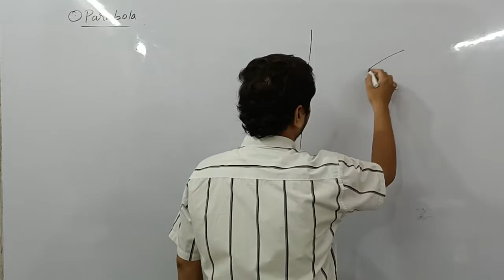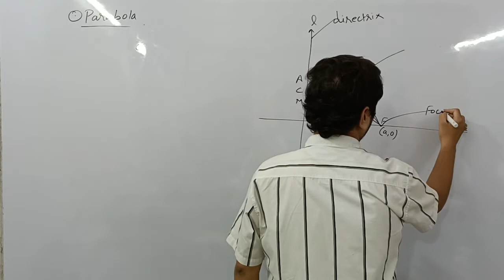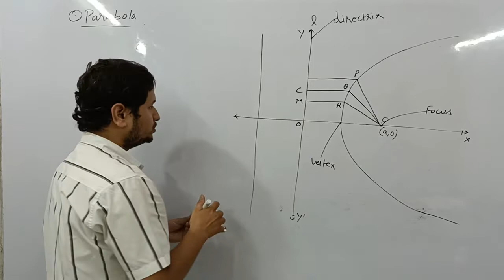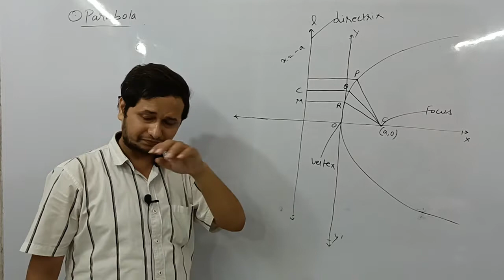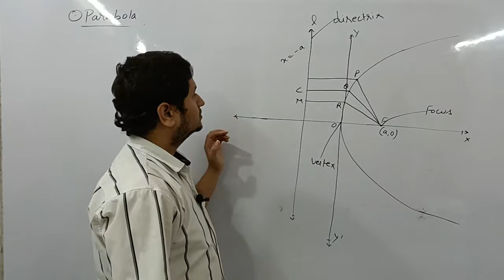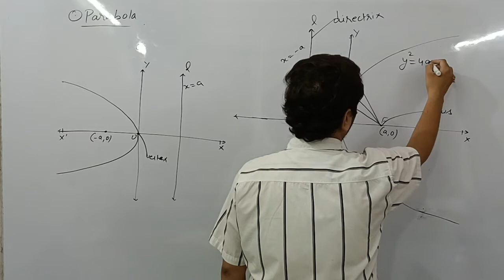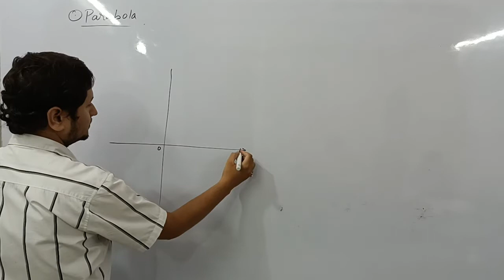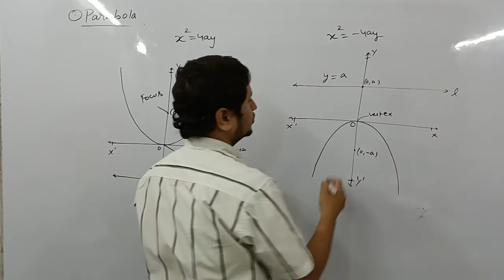parabola I class 11 I conic sections I ncert